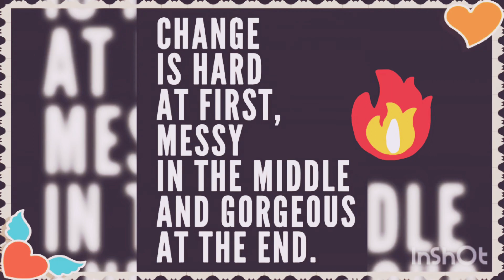Powerful 🔥and beautiful💖💝 motivation🔥 for future 📌medicos 👩‍⚕️🌟👨‍⚕️|future doctor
📌You all guys become a best super heroes 📚📓📔for the country. future medicos. 👩‍⚕️👨‍⚕️🌟⭐
🤗😊Keep hustling guys .🎯
📔📓📚Keep study harder...
You are all so great...
May all get your dream very soon 🎯🌟😍...

Very soon. 🌟⭐
This pandemic time has been gone very soon.🤗😊❤
Always believing in yourself...
Love your beautiful dream. 📚🎯

Motivation mbbs

 motivation, mbbs motivational video, mbbs motivation song, mbbs motivational speech, mbbs motivation status, mbbs,
mbbs motivational video song, mbbs motivational video in hindi song, mbbs motivation in hindi, neet motivation, neet motivation song,
neet motivation video, neet motivational speech, neet motivation 2021, neet motivational video song, neet motivation status, AIMS motivation,
AIIMS motivation song, aiims motivation video, aiims motivation 2021, aiims motivational speech, aiims motivational status, aiims motivational video 2021,
 aiims motivation hindi,Doctor motivational song, Doctor motivational video,Medical Motivational Song, Medical Motivational Video Song